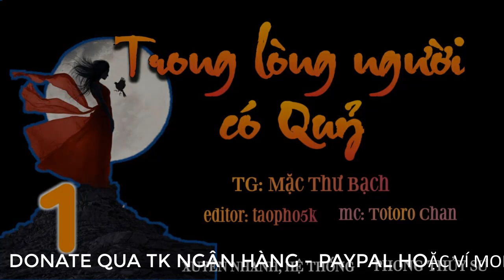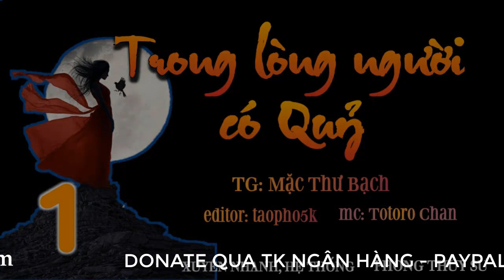Nhân vật phản diện tôi nuôi đều ngoẻo - Tập 16 - Hệ thống xuyên nhanh, phong thủy sư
Phượng ẩn thiên hạ
Tác giả: Nguyệt Xuất Vân
Thể loại: Ngôn tình, Cổ Đại, ngược, HE
Độ dài: 169 chương
Nguồn: DD Lê Quý Đôn
Editor: Tiểu Đông Tà
MC: Chan
Bạo Táo Đích Bàng Giải
Thể loại: hiện đại, trọng sinh, HE
Editor: Mì, Yuuki (11 trở đi)
Beta: Qin Zồ
Nguồn:Kites, DĐ Lê Quý Đôn
Số chương: 58 chương + 3 ngoại truyện

Vu Đông bỗng nhiên nói với anh: "Chi bằng anh lấy tôi đi"

"Cô..." Hạ Phong còn tưởng rằng mình đang nghe nhầm.

"Anh nhìn đi, chúng ta đang cần một người để kết hôn, đúng lúc lại có mặt ở cửa cục dân chính, lại đem theo sổ hộ khẩu nữa! Quan trọng là chúng ta vừa chia tay người yêu cũ, Duyên phận chính là như vậy đấy" Vu Đông nói với anh.

Đến khi rời khỏi cục dân chính, Hạ Phong vẫn chưa kịp thích nghi với cuốn sổ màu đỏ vừa mới được làm xong, anh không hiểu tại sao mình kết hôn rồi?

Đây có phải kiểu nhặt được vợ trong truyền thuyết không?

Tác giả: Mặc Thư Bạch
Thể loại :Ngôn Tình, Khoa Huyễn, Dị Giới, Huyền Huyễn, Xuyên Không, Cổ Đại, Xuyên Nhanh, Hệ Thống
editor: Taopho5k